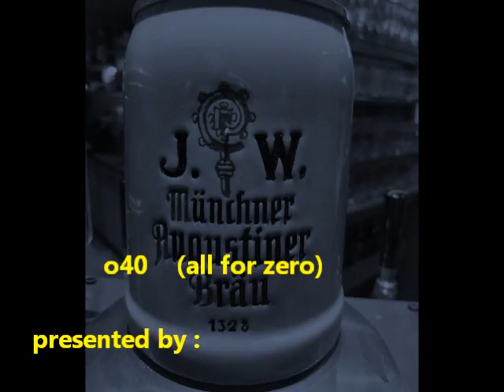Die Barhocker LIVE Potpurri III @ Milchbar, Reit im Winkl 23.7.21 ® by HKH Webmaker ©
Handy Filmriss III o40 (all for Zero) auf youtu.be/0bLD3p68xNg : Milchbar - Brotzeitstüberl, Beim Gartei, Reit im Winkl, 23.7.21 powered by HKH Webmaker ©
mit Alfred, Ali, Sepp, Thomas Gartner, Klaus Hager, A.Kofler, M.Stöhr, K.Mühlberger, Peter Agatsy, Cali Huaber, uvm.

~ NO GUGL !!! * Twitter.com/LosRein * tIny Facebook.com/groups/tinyD/?ref=Cali.Huaber * Heartbreaker Facebook.com/groups/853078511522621/?ref=Cali.Huaber * Facebook.com/cali.huaber?ref=Cali.Huaber * Instagram.com/explore/tags/losrein/ * Pinterest.com/calihuaber/ * * Reddit.com/user/Cali_Huaba/* VK.com/vkcali * * ok.ru/profile/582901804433 * off? livecali.livejournal.com
... ALLE LINKS, EVENT, MUSIK, Filmrisse (Potpurris) :  Die Barhocker  LIVE! :
Potpurri III  youtu.be/0bLD3p68xNg   Filme 21 55 20
Potpurri II  youtu.be/-D9p8ztXrs0   Filme 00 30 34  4:38min.,
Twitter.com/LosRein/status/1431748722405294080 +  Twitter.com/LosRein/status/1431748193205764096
Reddit.com/r/videoprivatregio/comments/pdu977/die_barhocker_live_potpurri_ii_youtubed9p8ztxrs0/
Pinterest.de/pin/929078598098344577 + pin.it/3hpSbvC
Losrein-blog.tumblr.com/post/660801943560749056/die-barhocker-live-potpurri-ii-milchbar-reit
JP: Blog.goo.ne.jp/caligoo2web/e/b787c254bddc58493b4fcc98cf315d75
Potpurri I  youtu.be/afCghB9VqMU  Filme 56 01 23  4:33min.,
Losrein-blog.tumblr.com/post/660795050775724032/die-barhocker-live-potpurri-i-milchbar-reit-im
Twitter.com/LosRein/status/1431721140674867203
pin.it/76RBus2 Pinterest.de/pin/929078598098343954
s.a.:
Beim Gartei Live @ Milchbar-Brotzeitstüberl Reit im Winkl : hat eine eigene Playlist

Filmed by Cali Huaber, HKH Webmaker Reit im Winkl, Milchbar, on JUL 23, 2021

weiteres : Wenn Du mal wieder Lust hast auf einen der schönen Momente und Musikdarbietungen :